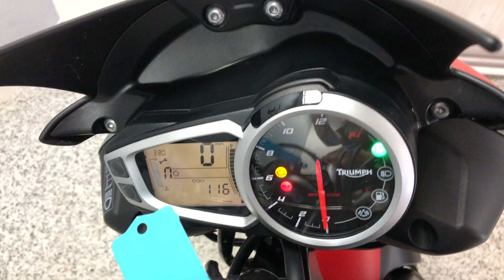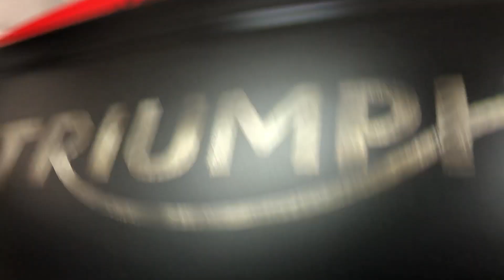Triumph Street Triple 675R Dark Edition For Sale At Hastings Motorcycle Centre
Registered June 2017 on a ‘17 plate with only 116 miles presented in an official limited edition paint scheme in collaboration with renowned bike paint specialists 8 Ball. This features a ‘dark and moody’ paint scheme incorporating the Union Flag on both sides, while the top of the tank displays the series number within the 50-unit production this being no 5. The R also comes with a factory belly pan, seat cowl and fly screen, and an Alcantara seat (That’s a fancy word for suede). As with all Street Triple R’s you can expect superb handling, light steering, masses of feel for grip and eye-popping brakes sum-up the Street Triple R’s. It’s not just better than its rivals, it’s one of the best-handling bikes you can buy. This bike would leave us with a full PDI inspection, 12 months MOT and 3 months warranty. We can deliver this bike to anywhere in the UK, we also offer a wide range of finance.
This stunning 1 owner, limited edition bike won't be here long!